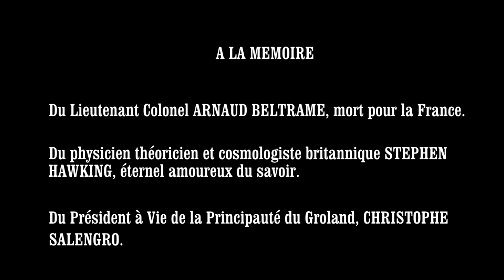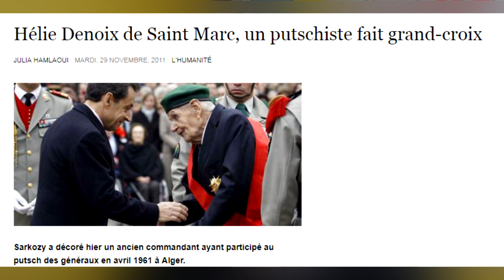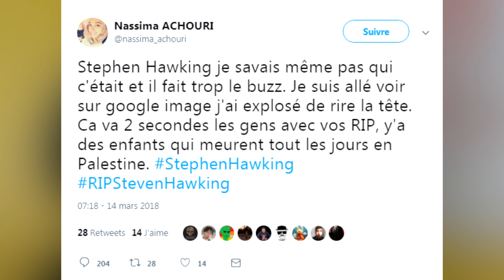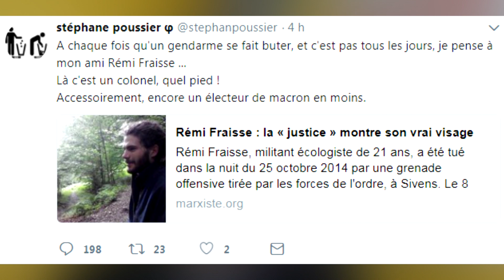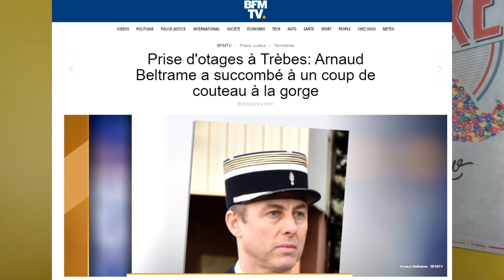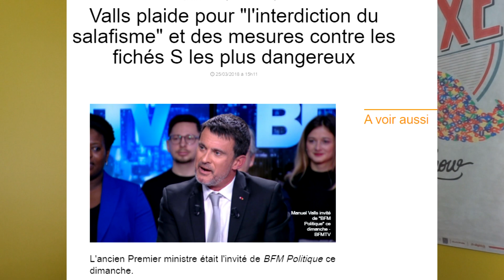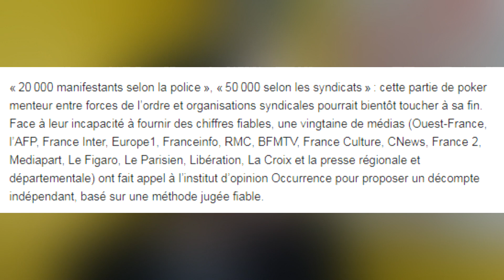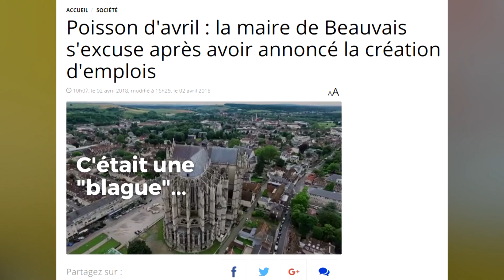J'SUIS PAS CONTENT ! #144 : Poisson d'Avril, Stephen Hawking & Arnaud Beltrame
D I S C O R D • T W I T T E R • F A C E B O O K

▇ Articles mentionnés dans la vidéo / Pour aller plus loin :
FUITES AU FN :